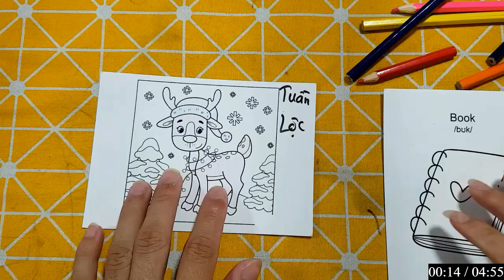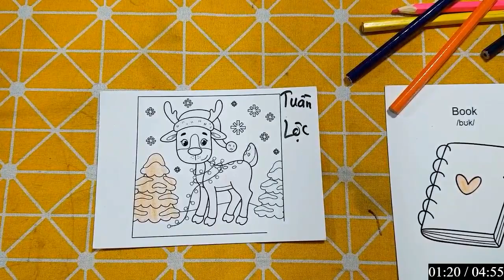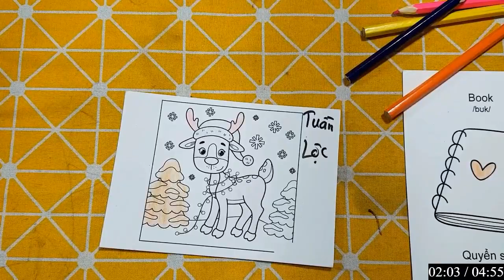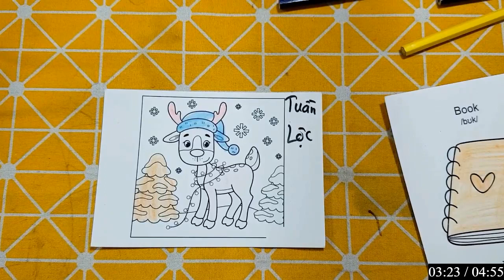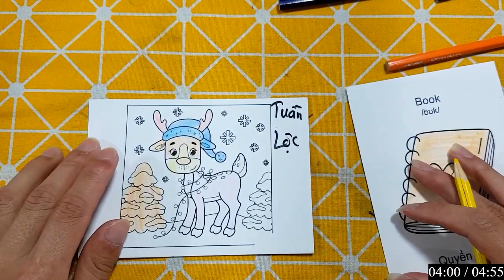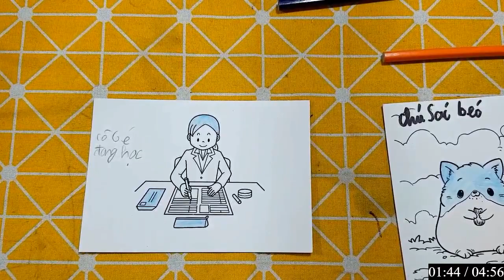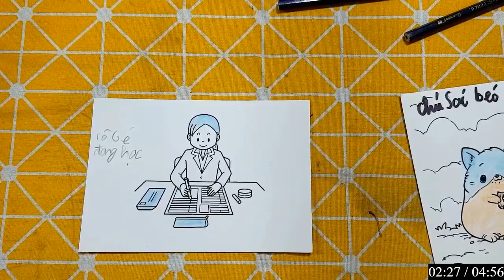Repair man | Hướng dẫn cách cắt dán và cách vẽ đồ vật, con vật đơn giản bằng giấy: TUẦN LỘC.